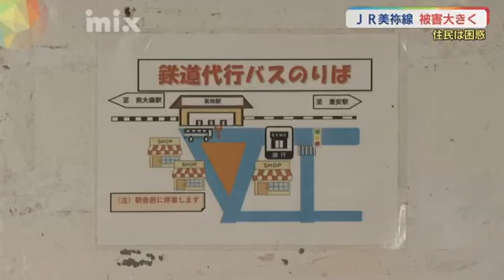美祢線被害大に地元は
被害が大きかった美祢市で、おととい撮影された、ドローンの映像です。見えてくるのは増水した厚狭川。そして、左に振ると崩落し、濁流に洗われる線路が見えます。

JR美祢線は今回の大雨で大きな被害が出ました。そしてこちらは美祢線沿線の別の場所です。

この場所では、線路の土台にあたる土が複数の箇所で流出してしまっています。

線路が宙づりの状態になっています。

美祢市の雨が、いかに激しかったかを物語っています。

収支率が厳しい路線のひとつに挙げられている美祢線ですが、復旧の見通しが立たない中、市民からは困惑の声が聞かれました。

JR美祢線は第六厚狭川橋梁が倒壊したほか、南大嶺と四郎ヶ原駅の間で線路の下の土砂が崩れるなどとし現在運休となっています。

市内2つの高校は、運休を受けてきょうは休校となりました。けさの美祢駅は、ひっそりと静まりかえっていて路線バスから降りてくる人もバスに乗る人もいませんでした。

「やっぱり学生とかは困ると思いますけど。ずっと働いているので親も。自力で行けないじゃないですか」

タクシードライバー「（これ、見通し立たないっていうんですけど）ちょっとそれは困りますね。まあ、電車を利用される方も困るとは思うんですけどね。」

JRはバスによる代行をあすから始めると発表しましたが美祢線の復旧の見通しは立っていません。きょう、村岡知事が篠田美祢市長らとともに現場を視察しました。

美祢線は、去年、JR西日本がローカル線の見直しに向けて公表した、収支率が厳しい路線に含まれています。村岡知事「この路線は地域の皆様の住民の皆様の生活にとって欠かせない路線でありますし、南北をつなぐ重要な路線ですので、これは必ず存続をしていかなければいけない、これを機に廃止というような議論にいくっていうことは、到底許されるものではない、認められるものではありませんので

村岡知事は、夕方、JR西日本広島支社を訪れ、美祢線・山陰線の早期の復旧を求めました。

JR西日本側は「被害状況の把握・調査に努める」としましたが復旧については触れなかったということです。